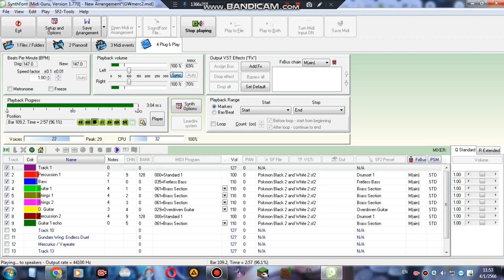Gundam Wing - Endless Duel Space Ship (Pokémon Black 2/White 2 Soundfont)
Midi by Sivak Drac